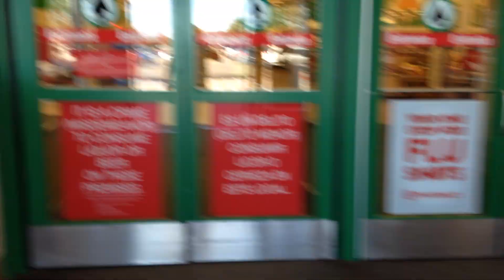REPLACED: 2002 Besam SW200s (1/2) | Super Target | Lewisville TX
(Filmed in Late 2014)

Manufacturer: Besam
Model: SW200
Type: Automatic Swing Doors
Color: Green
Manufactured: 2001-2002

Update: These have since been replaced with automatic sliding doors.